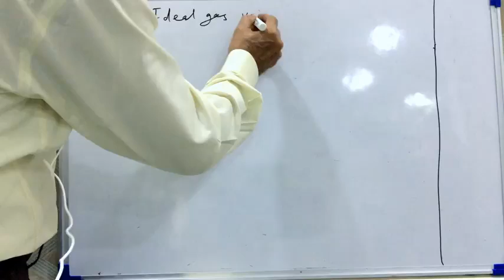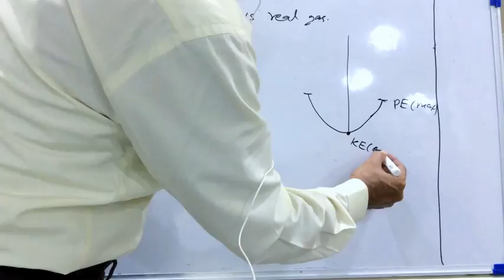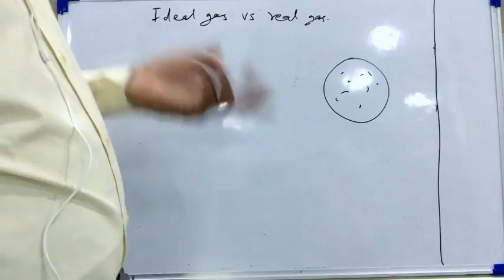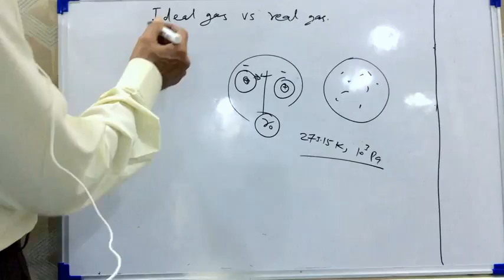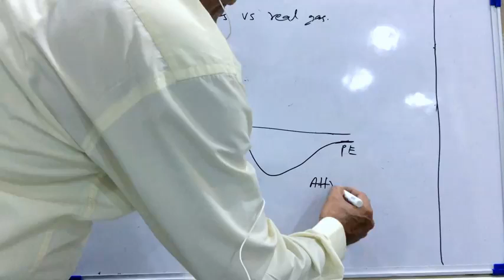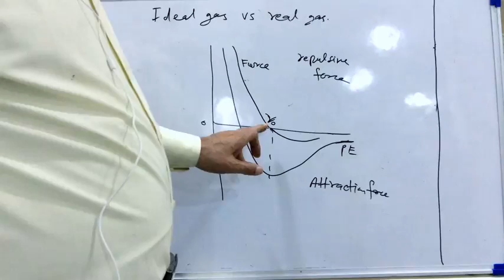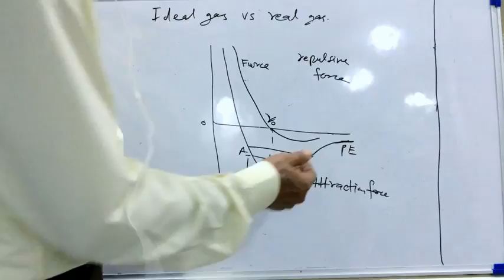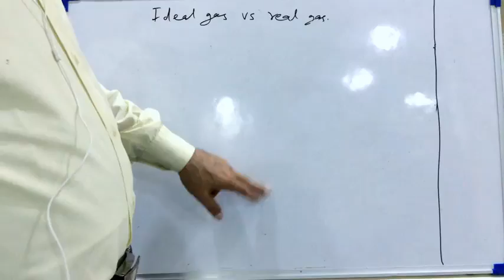DIFFERENCE IN IDEAL GAS & REAL GAS; REPULTION BETWEEN ATOMS; INTERNAL POTENTIAL ENERGY FOR JEE - 32;